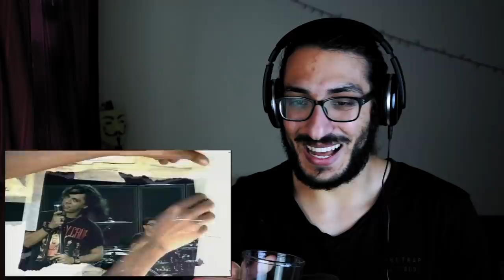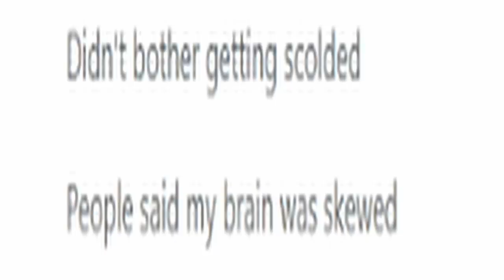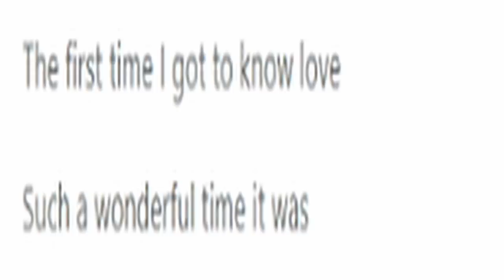EDANE ARE BACK AND HEAVIER THAN EVER! Edane - Rock In 82 reaction Indonesia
MY METALHEADS!
You wanted EDANE for some long and I'm bringing it back to the channel with another banger, "Rock in 82" and do we have a TBD on this one?

00:00 Intro
01:41 Reaction
07:02 Thoughts on the song and OUTRO

My Setup!